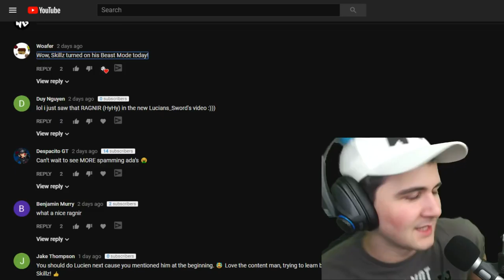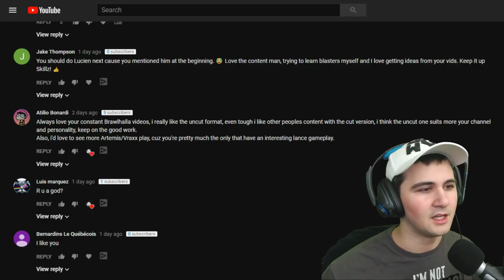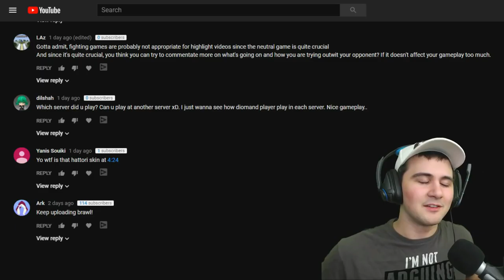Ranked 2v2's w/ HottShottScott - Brawlhalla Gameplay :: What Are These Combos?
Welcome to Brawlhalla! A free platform fighter online that is completely free on steam! Enjoy as I play Brawlhalla in many different ways to "hopefully" beat my competitors and win the match!

Free Game Here

My Guides

My Links